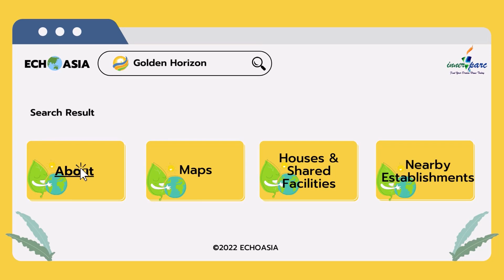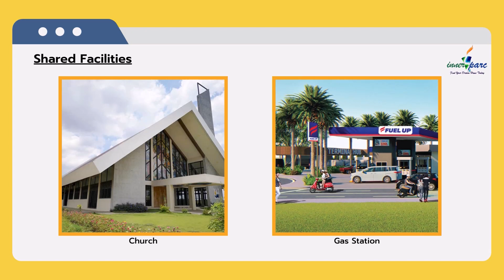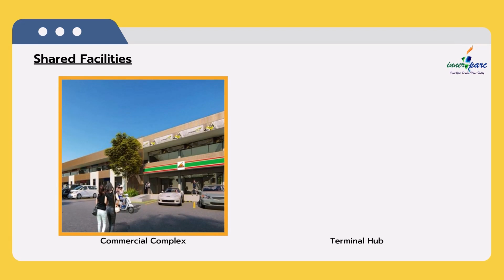GOLDEN HORIZON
Live in a community where your family can enjoy comfort and convenience. Here at Golden Horizon, life’s essentials are just within the neighborhood.

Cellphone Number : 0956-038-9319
NORIEL G. VERA JR.